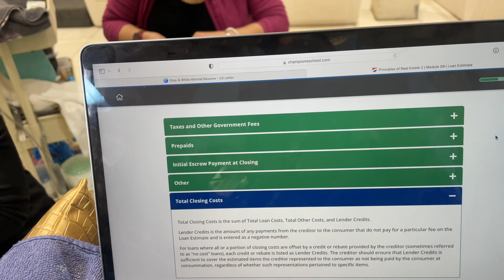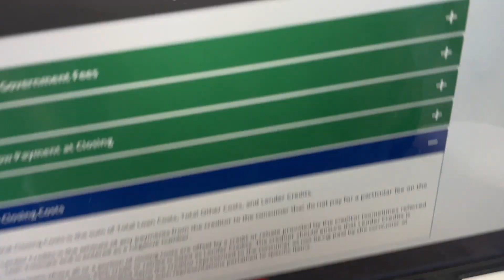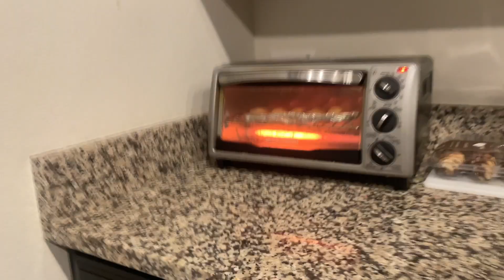MINI VLOG : New Car, Nails, Lunch, Basketball Game & Dad's Bday !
Happy New Year, everyone. I hope your year is off to a great start.
Can't wait to share more vlogs with you guys this year.